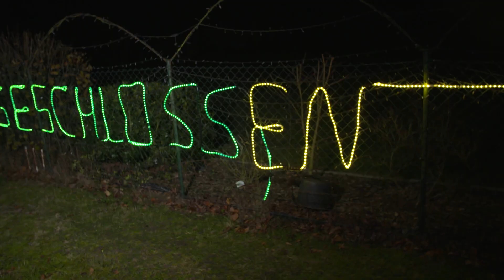Deutschlands größtes Weihnachtshaus macht Corona-Zwangspause | Kamera Zwei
Seinen eigenen Rekord von 650.000 Lichtern wollte Rolf aus Calle mal wieder brechen. Doch Corona macht auch vor dem vermutlich größten Weihnachtshaus Deutschlands keinen Halt. Deshalb fällt das 20jährige Jubiläum klein aus. „Das macht mich traurig, es ist immer am schönsten, wenn die ganzen Besucher hier sind“, sagt Rolf Vogt, der aber genau deshalb dieses Jahr sein Haus nur dezent für sich schmückt.

Fast täglich haben wir neue Videos!